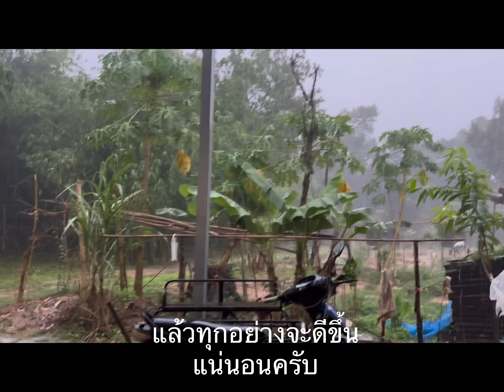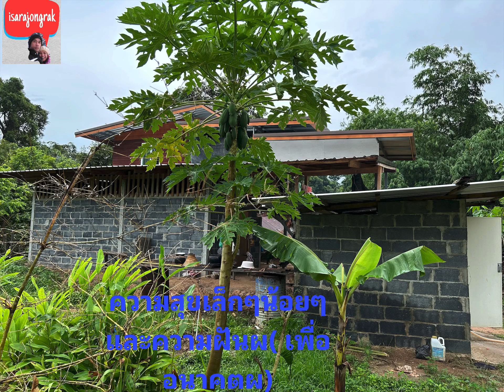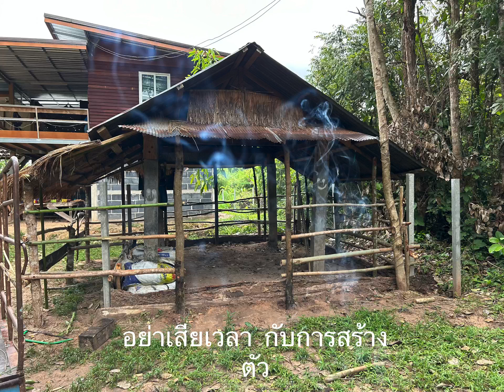สุขใจทุกครั้งที่ได้ดู